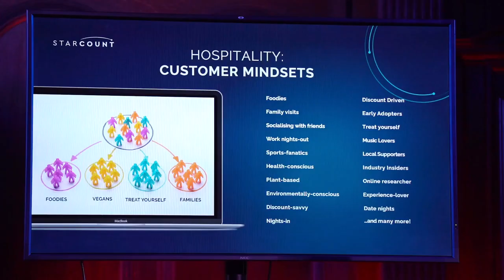Made for Marketing 1.0: Rowena Humby - Understanding psychographic data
The things that matter to us as humans are the things that drive us to make decisions on what brands we buy from. Rowena Humby, CEO of Starcount, talks about the emotional aspects that shape our buying decisions, dining decisions and the way we interact with brands.

Learn more about the importance of psychographic data, why it's important and how it can be used.

Starcount enables you to connect emotionally with your customers and is one of DataHawks’ partners.

Made For Marketing is a cross-marketing event founded by Victoria Searl, founder of DataHawks.